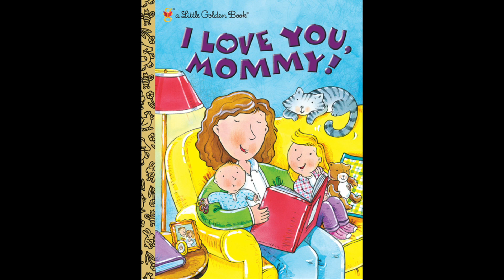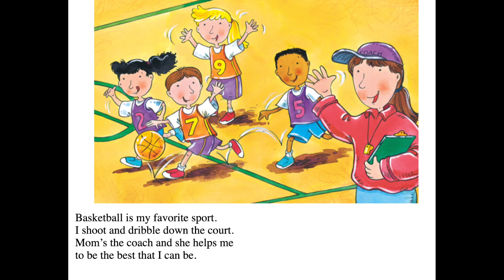I Love You, Mommy👩‍👧‍👦|| Mother's Day Read Aloud || Smiley Stories😊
In this Read Aloud Moms are thanked for all the fun things they do with their children with rhyming text and lovingly illustrated scenes that show mother and children at a ball game, a museum, and playing games at home.